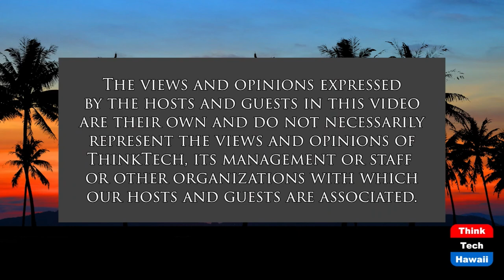Can the Select Committee Do it in Time (Politics for the People)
How Serious Are the Delays it is Facing.  The host for this show is Stephanie Dalton.  The guests are Tim Apicella, Winston Welch and Jay Fidell.

Our panel discusses the various ways Trump and his acolytes are trying to delay the work of the committee, including refusal to appear or provide documents, and how that will affect the work of the committee.  What will happen with the contempt recommendations made by the committee, will Merrick Garland and the federal courts act in time, will Bannon and Meadows and others who are contemptuous of the committee be successfully prosecuted, convicted and go to jail, will these cases go to the Supreme Court and what will happen there, will the efforts to prosecute them help the committee move ahead, and what is the practical deadline for taking action given that the 2022 elections are now 10 months away, and how will all of this actually affect that election.